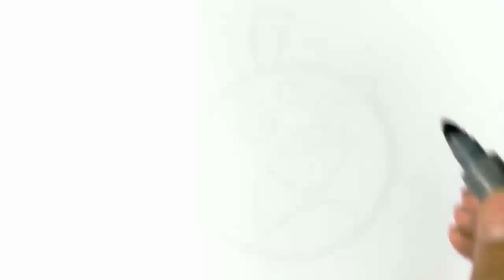How to draw BOMB from Angry Birds easy steps for children, kids, beginners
How to draw BOMB from Angry Birds easy steps for children, kids, beginners lesson.Tutorial of drawing technique .
You can watch the video at slow speed or pause if you want. It is fun to draw BOMB_Angry Birds,
BOMB_Angry Birds easy to draw and you will like the result.Draw step by step. Happy drawing :)